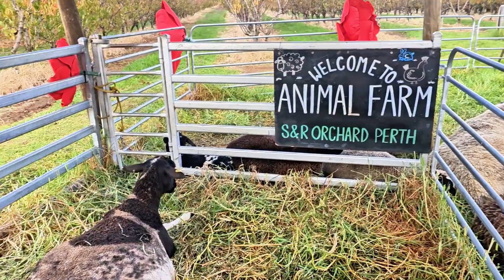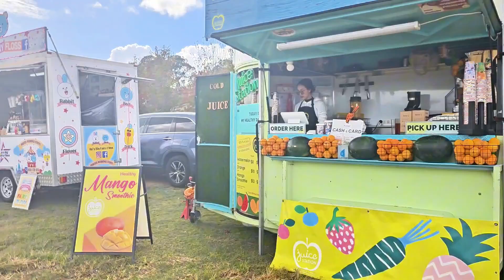Autumn in Perth: A Stunning Walking Tour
Autumn🍂 in Perth is the most beautiful time 😍 The leaves start changing colors, the wind starts to get cooler and everything starts to look like winter is coming 💕

One of the best spots to enjoy this season is S&R Orchard, just 30 min from Perth city, this beautiful garden puts up a stunning decor for autumn. Enjoy walk in beautiful canopy, beautiful autumn colors, an animal farm and food trucks 😍 It's a great day out for family fun 💖

Location of S&R Orchard- 36 Halleendale Rd, Walliston WA 6076